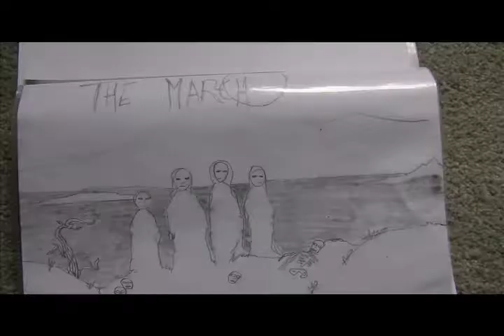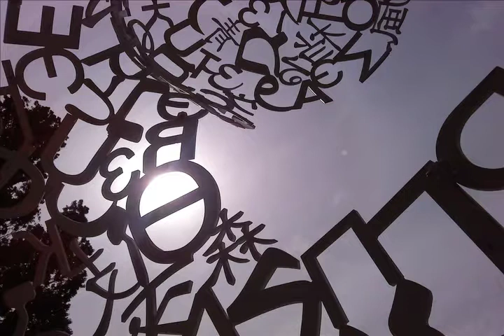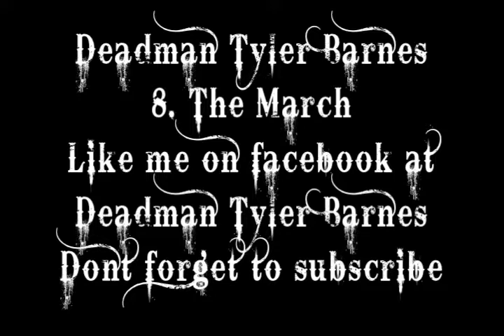8 The March